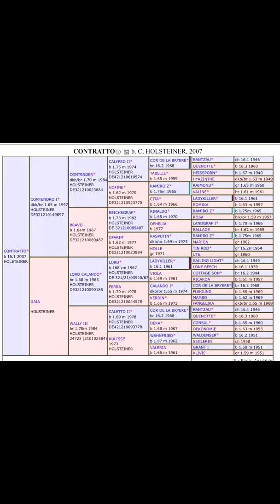Cryptonite (Indy) Vlog 1 US Event Horse Futurity Entry